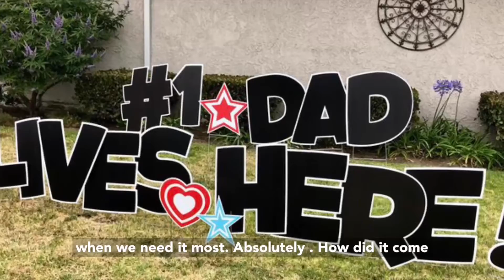Neighborhood Feature with Party in My Yardy in the South Bay! Present by Kevin DaSilva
Every month we encourage our clients to support local businesses and this month we are featuring the South Bay with Party in My Yardy!

Curious about how to feature your home to more buyers?

Visit my other social channels.

Yo Hablo Espanol.